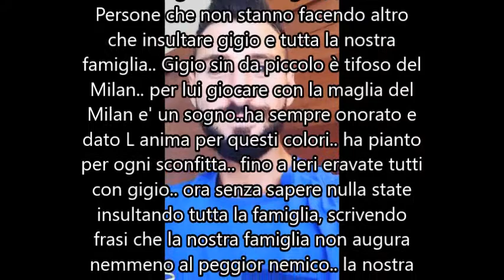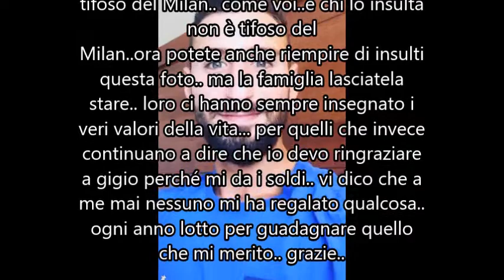Antonio Donnarumma: “Insultate senza sapere. Gigio milanista come voi”